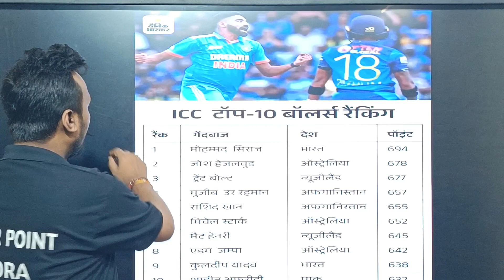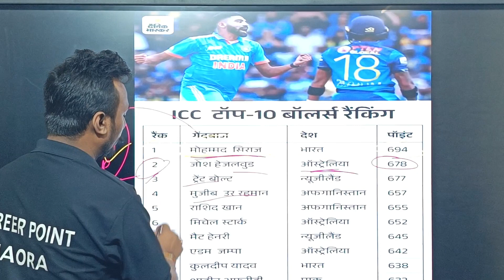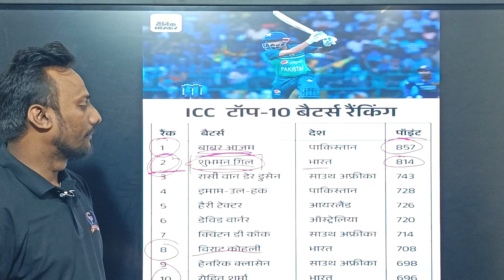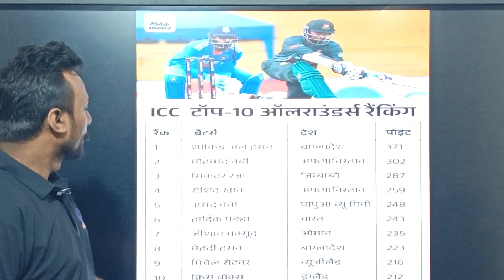मोहम्मद सिराज ICC वनडे रैंकिंग में नंबर 1 | देखें ICC ODI ranking | Top Batsman | Top Bowlers